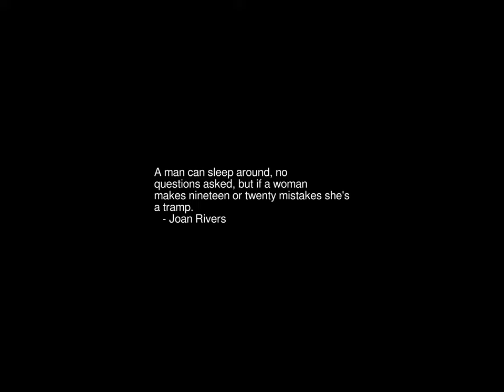Sunrise Time-lapse: Friday, May 19, 2023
On this day:
   Ho Chi Minh born, 1890
   UNIX is 10000 days old, 1997
   The Legion d'Honneur is founded by Napoleon Bonaparte, 1802
   Arwen leaves Lorian to wed King Ellesar
   Youth and Sports Day in Turkey
   Pete Townshend is born in London, 1945
   Charles Edward Ives is born in Danbury, Connecticut, 1874

Today's random fortune, quote, or snark:
You can destroy your now by worrying about tomorrow.
        -- Janis Joplin